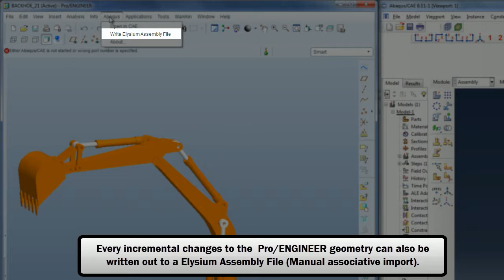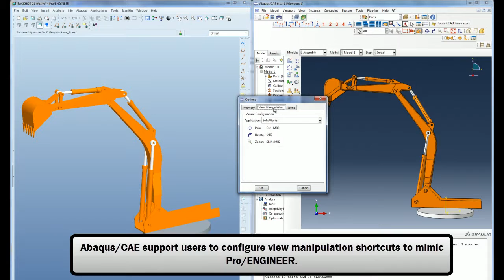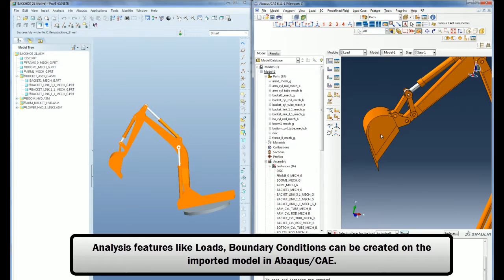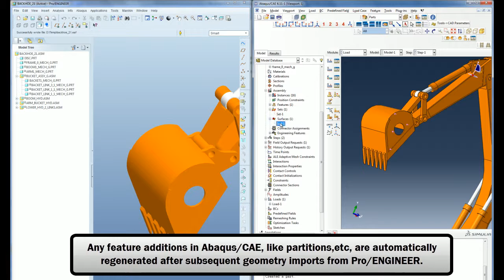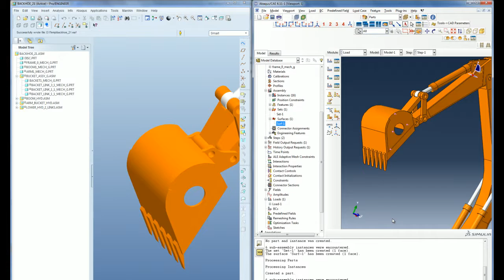Pro/ENGINEER AI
The Associative Interfaces enable geometry transfer from a CAD system to Abaqus/CAE.

This video showcases the associative interface for Pro/ENGINEER.